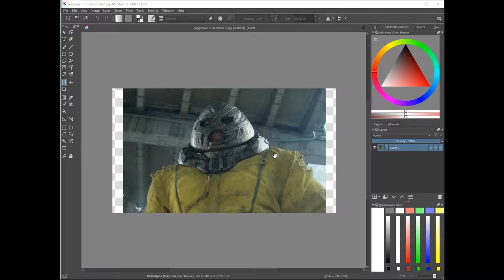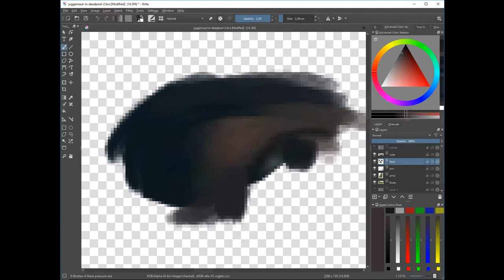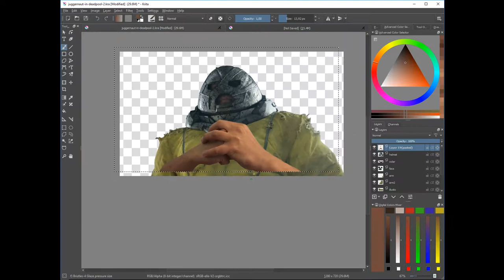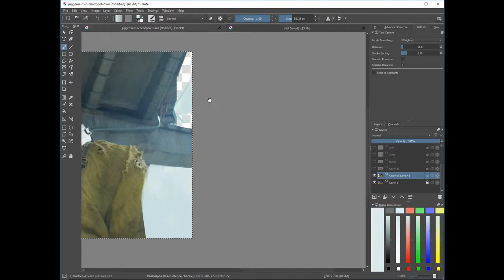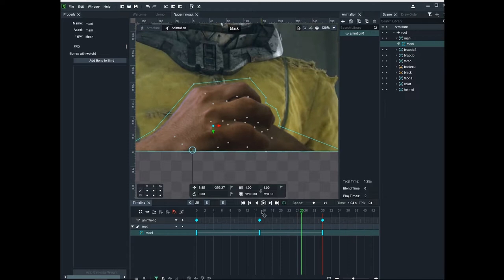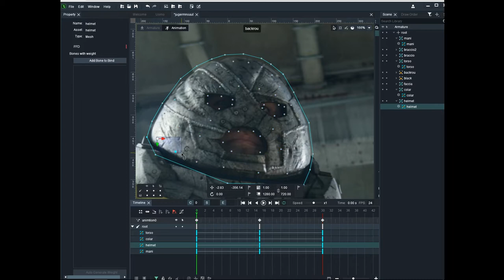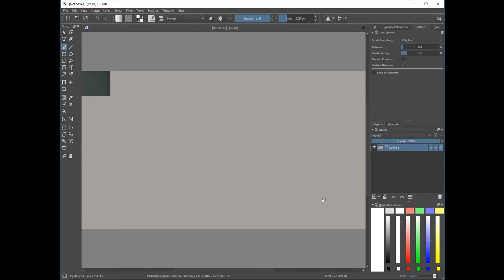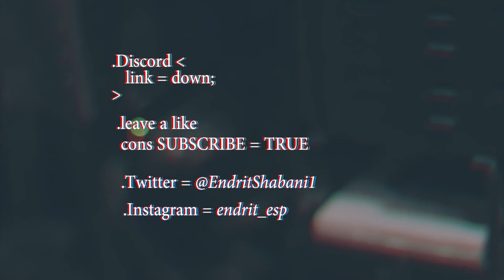Making Of Juggernaut Animation (Dead Pool 2) with Krita and DragonBones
The all stuff took up to 3:30 . I used these two open source pieces of software :) DragonBones Krita . I used like allways a static image and added my hands :P !

- Juggernaut showcase Fed Up by Bazanji